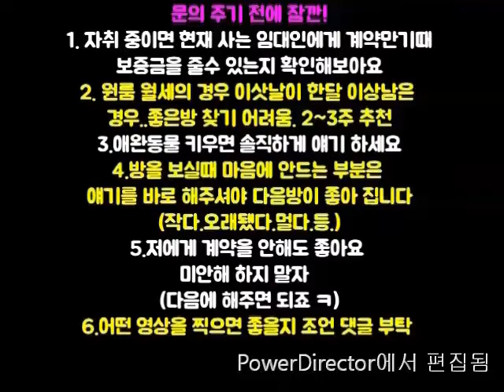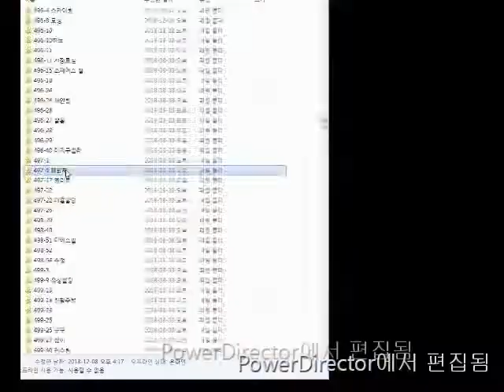신림동원룸전세 (계약완료)신대방역 800M 대출가능 8천. 내일 이사 A급